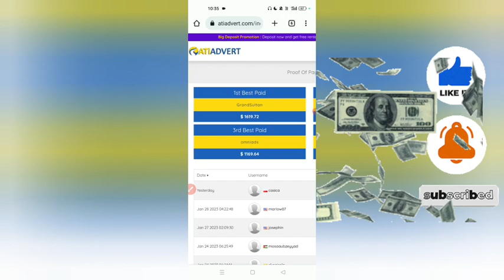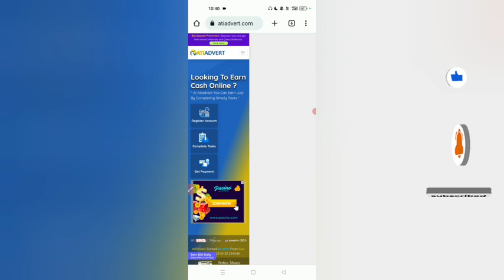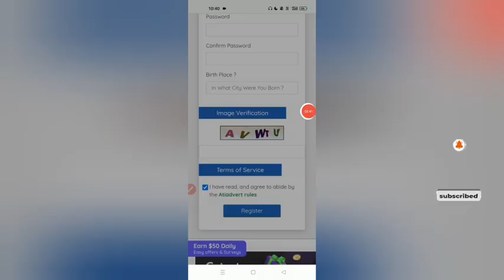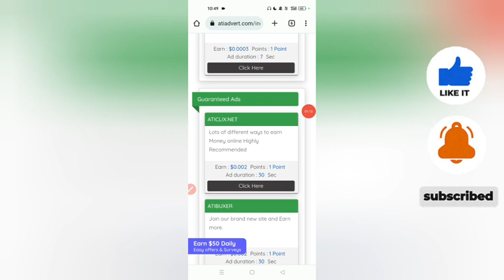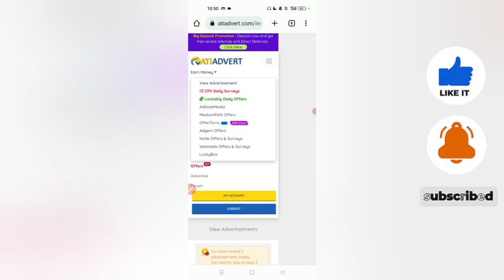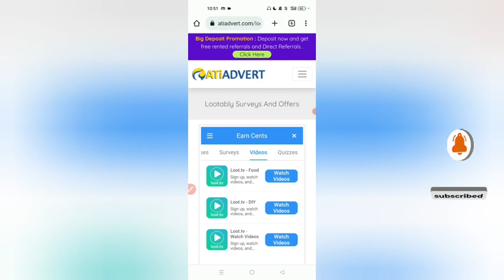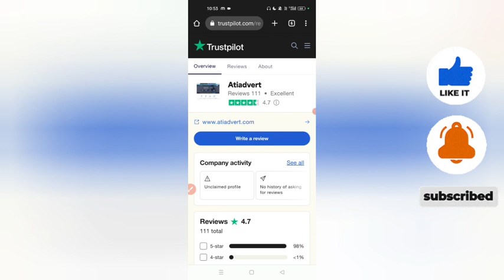WATCH ADS EARN DOLLARS💲 | ATIADVERT | ATIADVERT.COM PAYMENT PROOF 💵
Telegram Par Mile Ga

4 GROWW ⤵️⤵️⤵️
SIGNUP ₹100 PER REFER ₹100

Refer Code ⤵️⤵️⤵️
323627

Refer Code 👇👇👇
LUVYLUV159

Topic Coverd
2023 best self earning app
2023 new earning app
2023 best earning app
2023 earn money online

atiadvert
atiadvert payment proof
earn from atiadvert
atiadvert 2022
atiadvert review
atiadvert 2021
atiadvert earn money
atiadvert real or fake
atiadvert earn
review atiadvert
atiafdvert
atiadvert income
atiadvert withdrawal proof
atiadvert withdraw process
atiadvert tutorial
atiadvert cash out
atiadvert scam or legit
ads dekhkar paise kaise kamaye
ads dekhkar paise kaise kamaye 202,3
ads dekho paisa kamao
ads dekhkar paise kamane wala
ads dekho aur paise kamao
ads dekhkar paytm cash kaise
kamaye
add dekhne ke paise
ads dekho paisa kamao app
videos dekhkar paise kaise kamaye
video dekho paisa kamao
video dekh kar kaise paise kamaye
video dekhna
video dekh kar paytm cash kaise kamaye
video dekhkar paise kamane wala